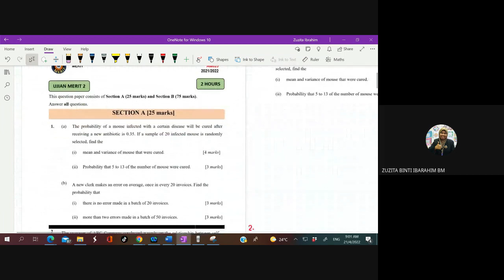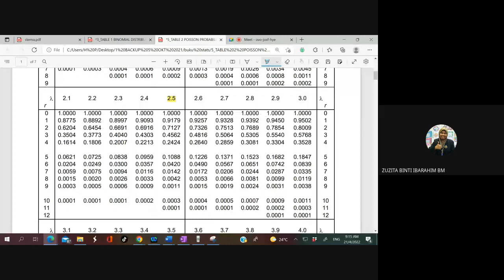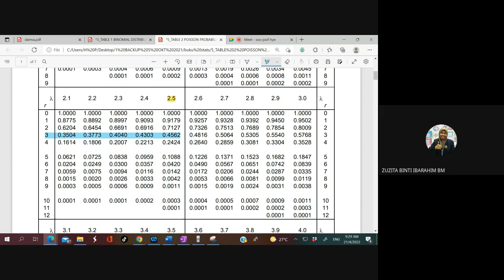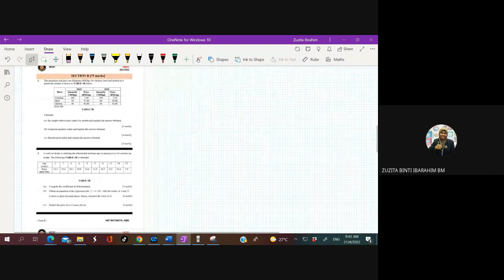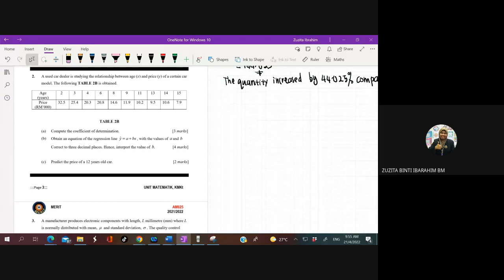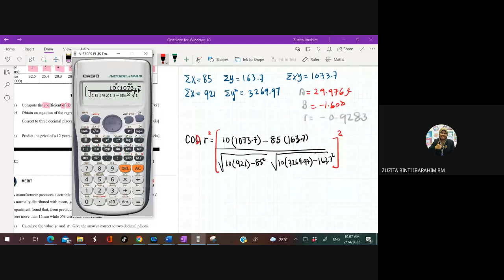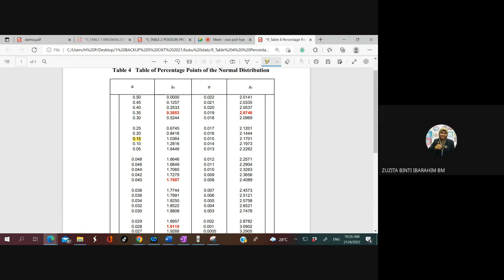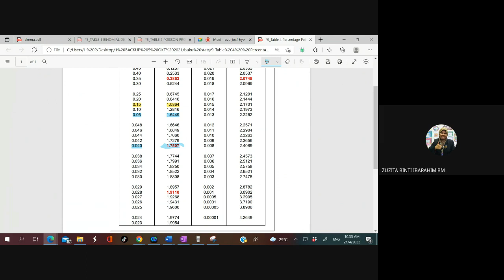PSPM 20202021 ePISOd 1